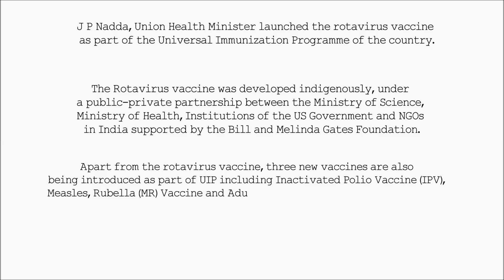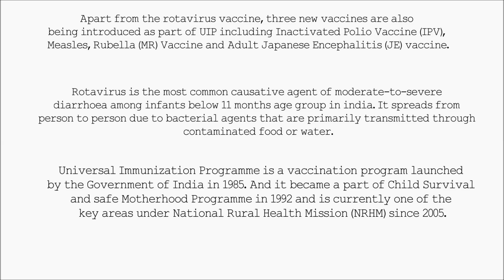Current affairs 28 March 2016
Current affairs 28 March 2016: Health Ministry launched Rotavirus vaccine as part of Universal Immunization Programme.